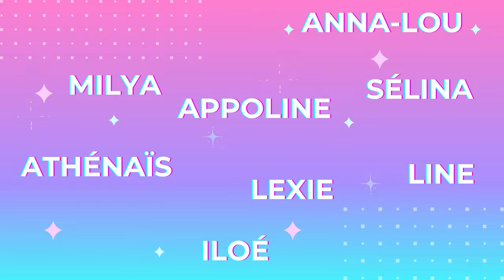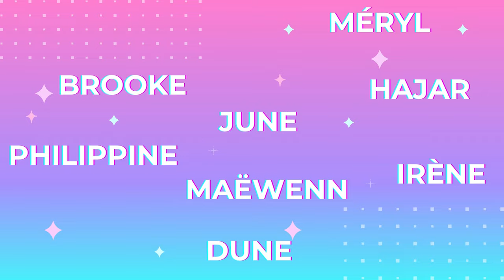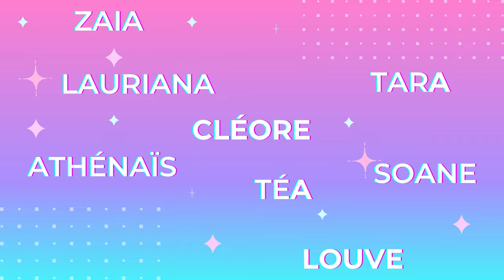👶🏻 Prénom bébé fille rare et joli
Prénom de bébé fille rare 2024. Prénoms rare beau et original. Tendance des prénoms fille rare.